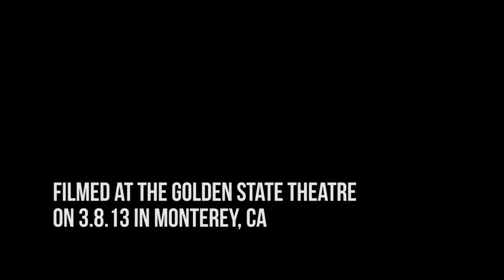Kids on a Crime Spree [3.8.13]